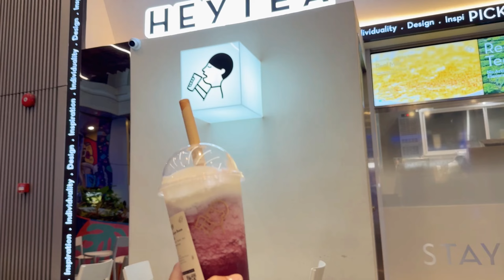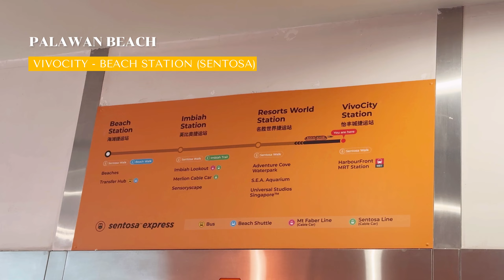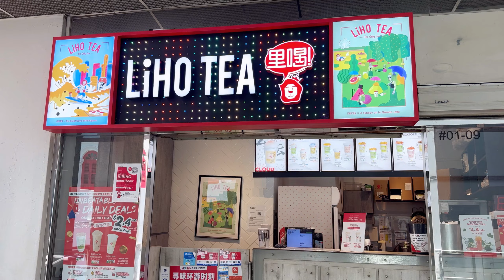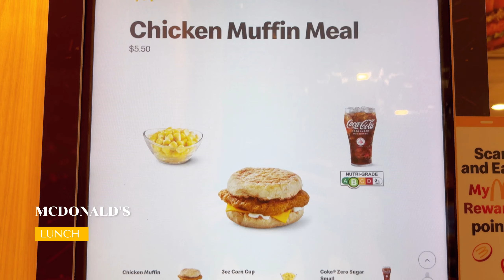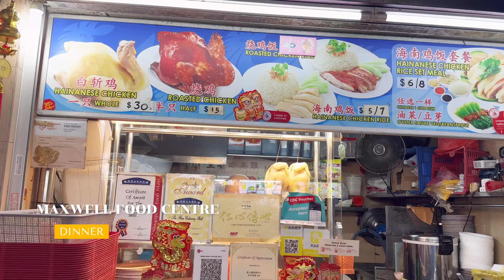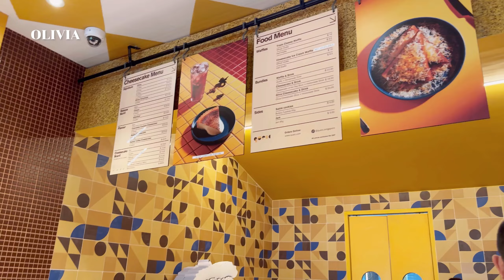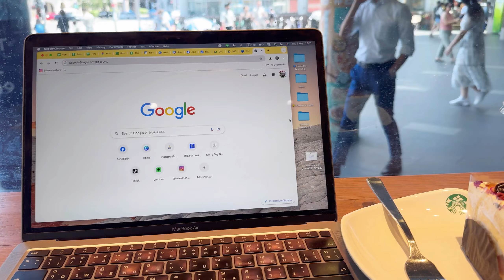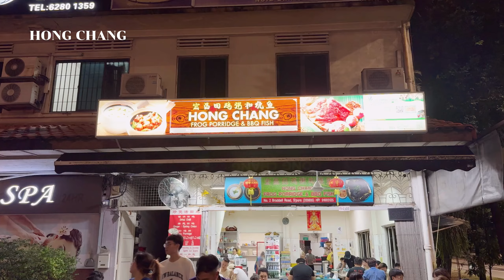Work-Life Weekly Vlog - Work from Singapore 2024 🇸🇬 ไปทำงานสิงคโปร์ 7 วัน 6 คืน กันค่ะ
Come work and travel with me in Singapore 🇸🇬 for 7 days ✨💖

สวัสดีค่ะ เราจะพาทุกคนไปทำงานและเที่ยวที่สิงคโปร์เป็นเวลา 7 วันกันค่ะ ขอบอกว่าเป็นทริปที่ทำให้เรารู้ว่าอิสระทางด้านการงานนั้นทำให้เราได้ใช้ชีวิตมากขึ้นจริง ๆ

→Camera: IPhone15ProMax
→Editing Inshot